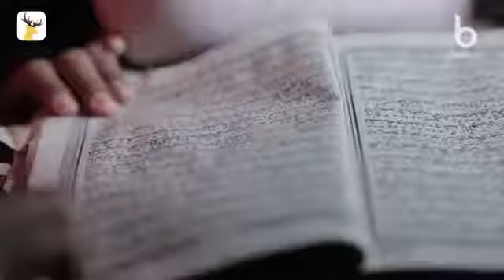Riski Ramdhani, pesepak bola belia berusia 14 tahun asal Tulehu yang bermimpi bisa menjadi pesepak b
Riski Ramdhani, pesepak bola belia berusia 14 tahun asal Tulehu yang bermimpi bisa menjadi pesepak bola sukses dan mampu memberangkatkan orangtuanya ke tanah suci.
Selain berbakat di bidang sepak bola, Riski juga merupakan seorang anak yang rajin dan taat beribadah.